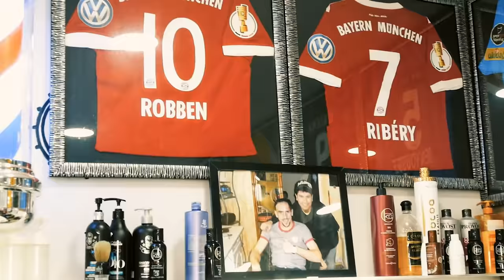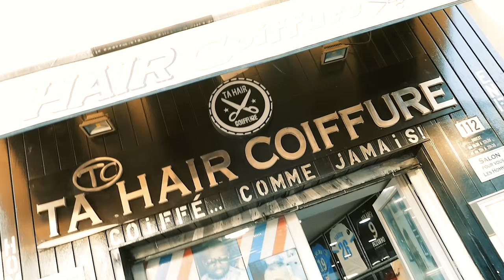Cheb Bello Feat Dj Moulay-Ana Khalate-malik Marseille - أنا خلاط الشاب بيلو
production :Malik Marseille
clavier :Sahara

MuzicUP Powered by ARPUPLUS